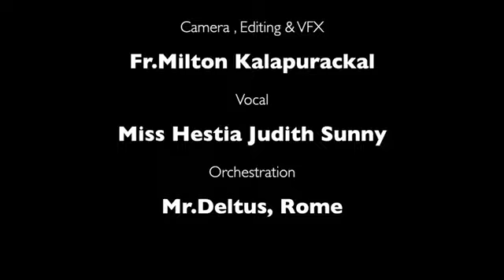6th Standard Chapter 12 Module 1